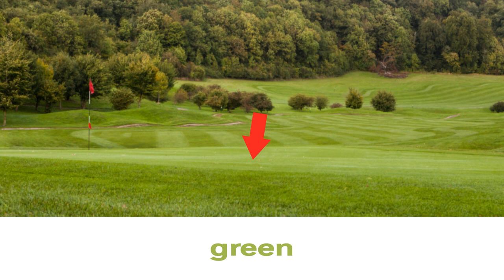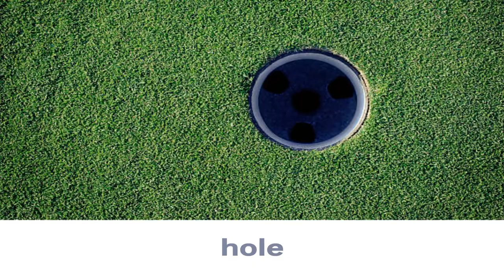English Vocabulary - GOLF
Golf Vocabulary in English.

Showing vocabulary with pictures on the screen whilst hearing the pronunciation greatly helps learning, remembering the words and makes learning English fun.

Try and join in, repeating the English words to help you build your vocabulary. You can press pause at certain points in the video to guide you with spelling and use as a reference point.

All words are pronounced in British English by qualified TEFL \ ESL teacher Jay Roberts.